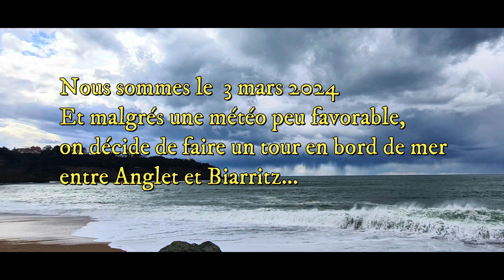Ballade entre Anglet et Biarritz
petite ballade depuis la chambre d amour a Anglet jusqu au phare de Biarritz le 09.03.24